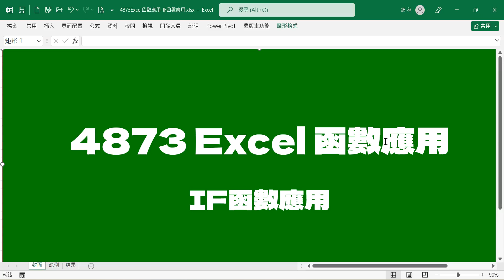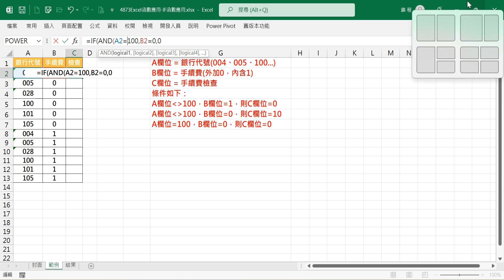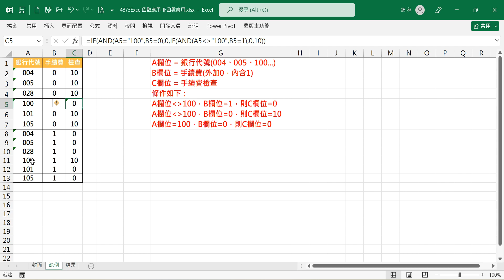4873Excel函數應用-IF函數應用